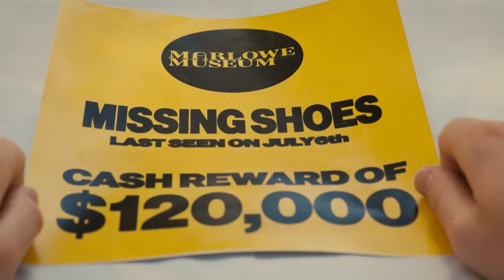The Lemonade Files | Official Trailer